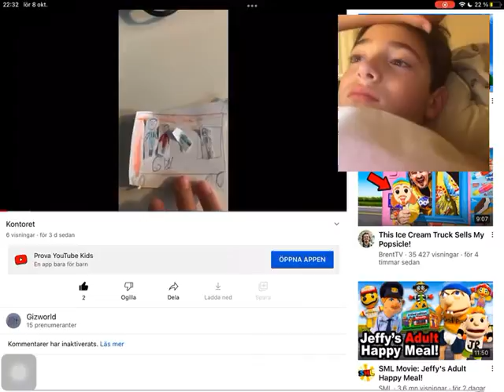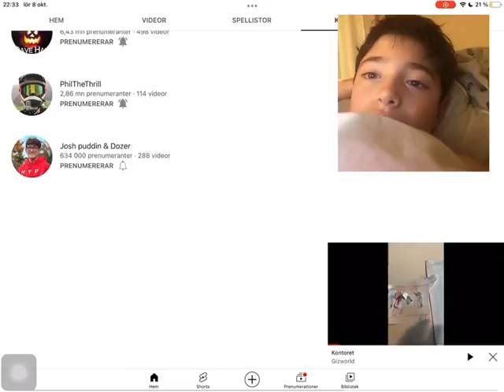8 oktober 2022